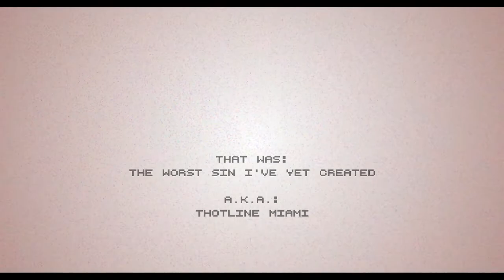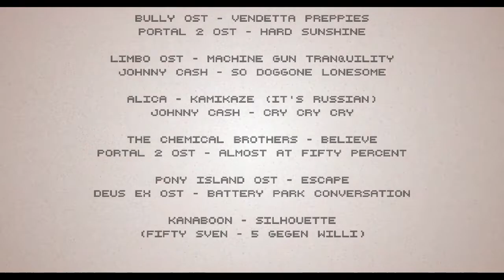Thotline miami but im not as terrible